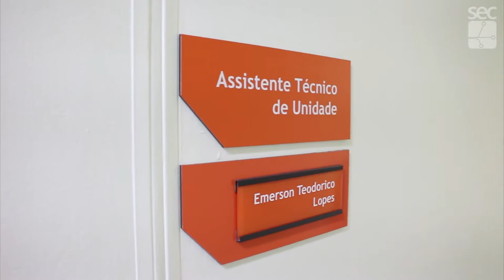VII Simtec - Emerson Lopes